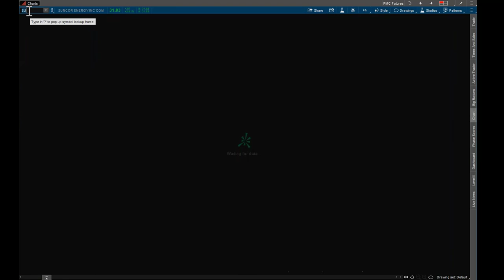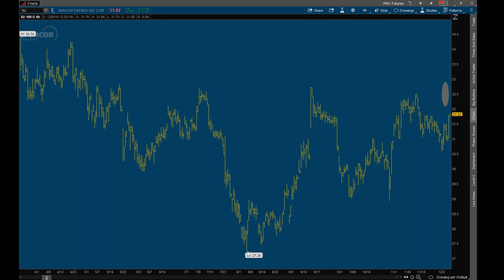How to Trade With(out) STOP ORDERS | ThinkorSwim | TOS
🌟 Black Friday Mega Bundle Alert! 🌟 Explore the Power of The VIX Trading System with Mastersintrading.com/black-friday 🚀

🔥 Introducing Our Best Trading System: The Mother of All Buy Trading Systems – The VIX Trading System. Perfect for those looking to master market volatility and enhance trading strategies.

🎉 Exclusive Black Friday Offer: Not only do you get access to our groundbreaking VIX Trading System, but also a suite of comprehensive trading tools, in-depth workshops, and extensive educational packages - all at unbeatable prices! 🎓

📈 Tailored for Success: Whether you're just starting out or an experienced trader, our Black Friday Mega Bundle, featuring The VIX Trading System, is your gateway to unparalleled market insights and trading proficiency. 🌐

⏰ Limited Time Only: Seize this opportunity to transform your trading journey with Mastersintrading.com. Visit Mastersintrading.com/black-friday today and elevate your trading game! 💰

In this video, Jonathan Rose owner of Masters in Trading explains the benefit of trading with, and trading without stop orders.  Using stop-limit orders give traders a false sense of security.  Ofter times, a good position is taken from smart traders because the markets sold off intraday in a random, illiquid, low volume midday move.

If traders use stop orders or stop-limit orders for futures trading or when they learn how to stock options the decision of the trader is taken away and you become too robotic.

🔴 Get a FREE WEEK of Options Trade Ideas and a Live Training Class

🔴 Get a FREE WEEK of Futures Trade Ideas and a Live Training Class

Jonathan Rose teaches unusual options activity trading, gamma scalping, how to trade bond futures and interest rate futures on ThinkorSwim, and VIX term structure. Jonathan uses ThinkorSwim, and the “Wall Street Wiretapper” from Masters in Trading (The software that lets you spy on Wall Street’s big institutional insiders).

If you're an aspiring full-time trader that wants to learn exactly how market makers value stock options and how futures traders find trades using a relative value approach, make sure you subscribe to my channel right now.

My channel focuses on real-life trading examples, actionable trading tips, and "in the trenches" reports from subscribers just like you.

== BINGE-WORTHY CONTENT BY CATEGORY ==